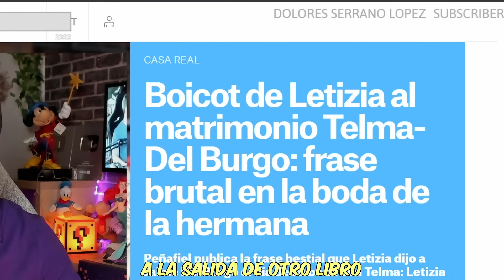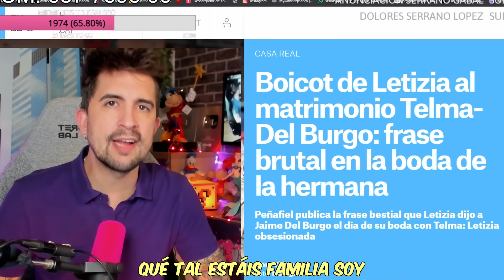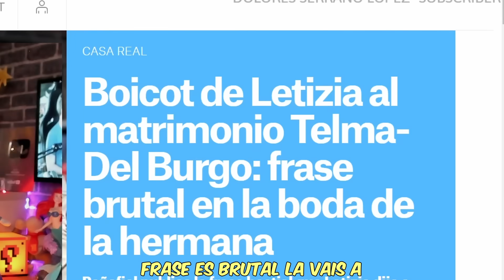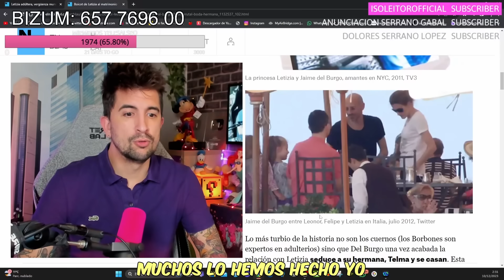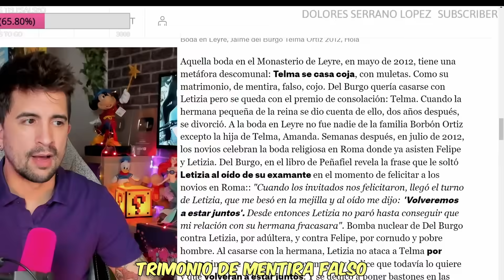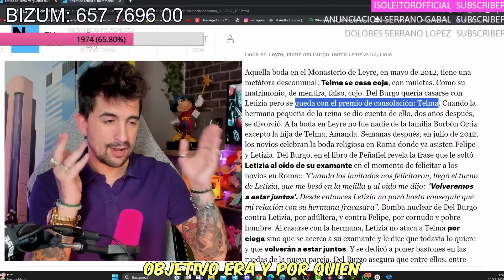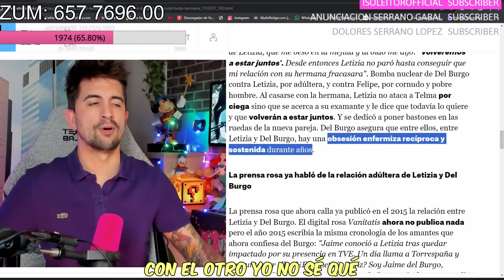¡SE LÍA GORDA! � NUEVA FOTO POR INFIDELIDAD REINA LETIZIA según JAIME DEL BURGO